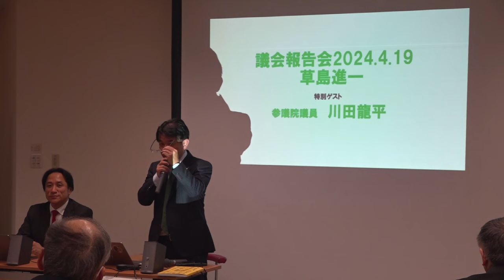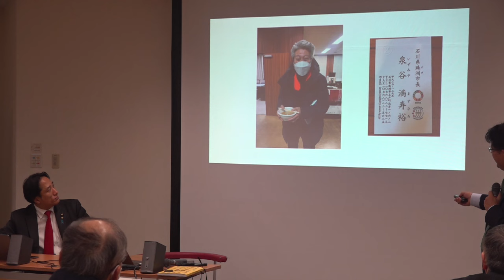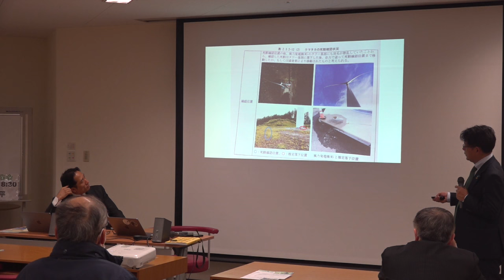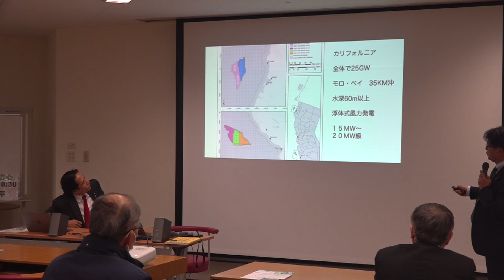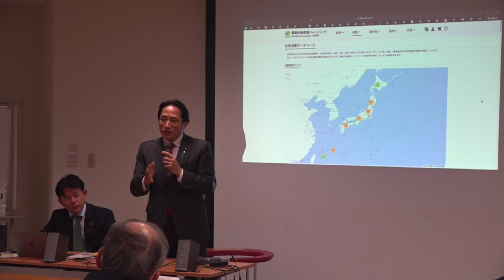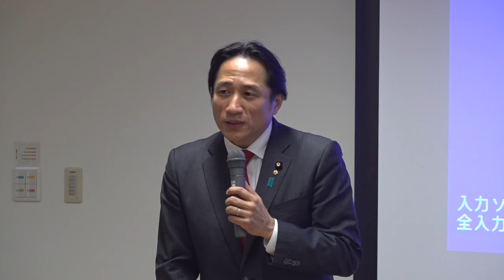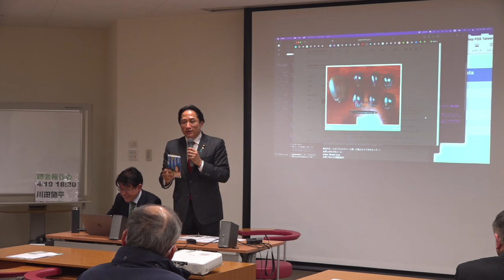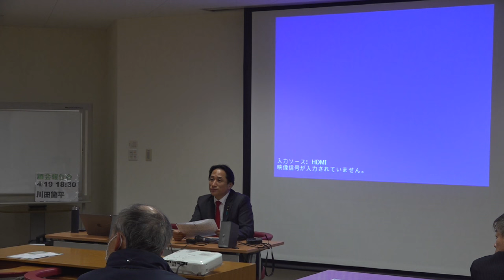草島進一 議会報告 ゲスト 川田龍平参議院議員 2024.4.20